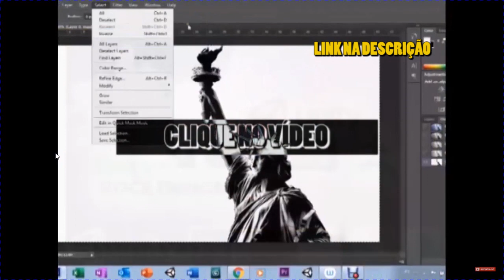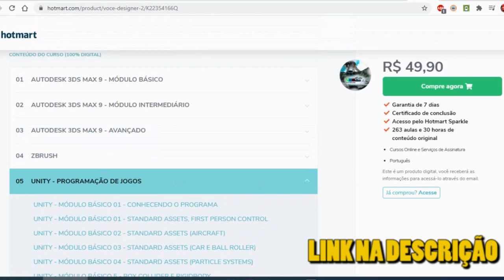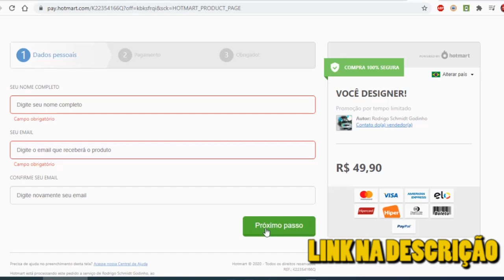VOCE DESIGNER DIGITAL - 49,90! - 263 AULAS (LINK NA DESCRIÇÃO)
CURSO VOCÊ DESIGNER DIGITAL